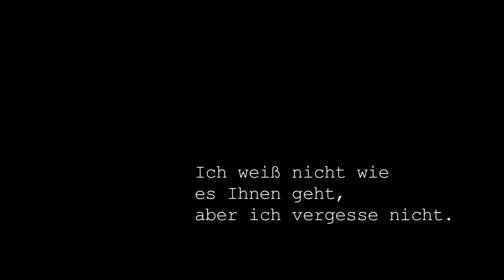JACQUES BREL - ON N'OUBLIE RIEN Trailer / Theater & Orchester Heidelberg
Inszenierte Chansons mit Natanaël Lienhard

Regie Pia Donkel
Musikalische Leitung & Arrangements Jacob Bussmann
Bühne Pia Donkel & Katharina Simmert
Kostüme Katharina Simmert
Video Olivier Hamaker
Dramaturgie Jan Linders

Mit Natanaël Lienhard; Gabriele Köller (Violine), Andreas Bartsch (Bratsche), Tomasz Daroch (Cello), Jacob Bussmann (Klavier)